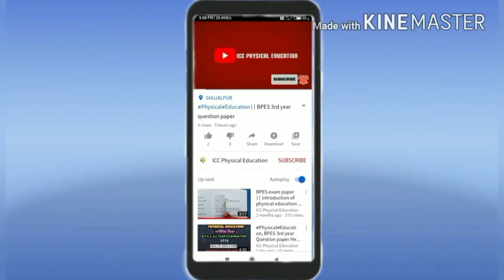Meaning of Measurement [ मापन का अर्थ ] Test & measurement Notes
जय हिन्द🇮🇳
आप सभी मित्रो का हमारे यूट्यूब चैनल पर स्वागत है🙏

Available Physical education BPES BPED all subject Notes pdf & all subject question paper solution notes pdf Hindi and English Medium Join our telegram channel Or WhatsApp group For PDF Notes

meaning of measurement
मापन का अर्थ

Apni class ke sabhi dosto ko video share kare 🤗 Most important video for your Exam